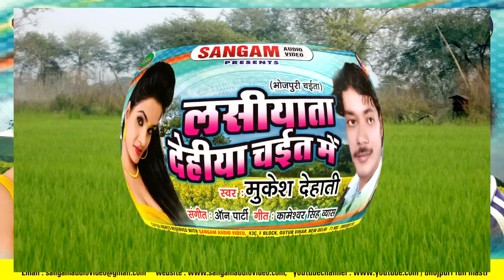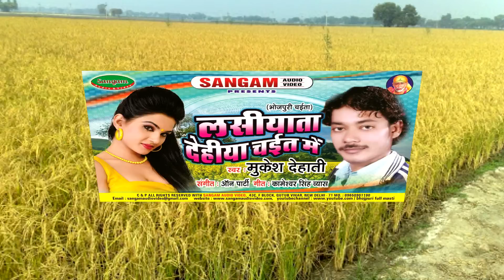Bhojpuri Chaita 2024 भोजपुरी चैता,चली जइह तू गतान अपन भेके मुकेश सिंह देहाती Chaita Song 2024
Title : Lasiyata Dehiya Chait Me

Song : Chali Jaiha Tu Gatan Apan Bheke

Singer : Mukesh SinAgh Dehati

Lyric : Kameswer Singh Vayass

Music : Sanjay Singh

Director : Kishor Kumar

Label : Sangam Audio Video

Copyrights : Sangam Audio Video Reg.